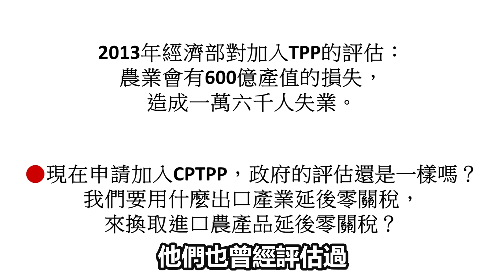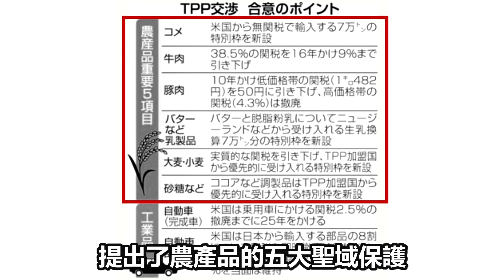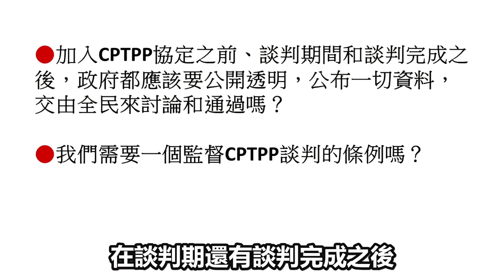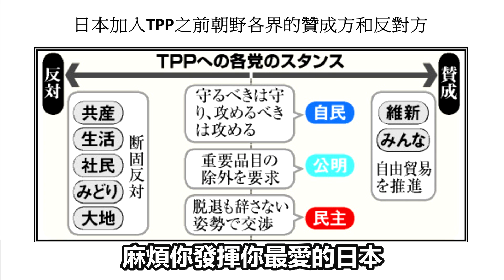《質詢農委會陳吉仲主委》加入CPTTP 說清楚講明白～高金素梅 2021.10.14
《質詢農委會陳吉仲主委》
加入CPTTP 說清楚講明白

過去，反對貿易自由化的農業經濟教授陳吉仲說「加入TPP將是台灣農業生死之戰」，現在，同樣是貿易自由化的CPTPP，農委會主委陳吉仲積極準備加入了。台灣農業是生？或是死？政府不能以一句「利大於敝」來搪塞。農民是生？是死？陳吉仲主委要一肩挑。